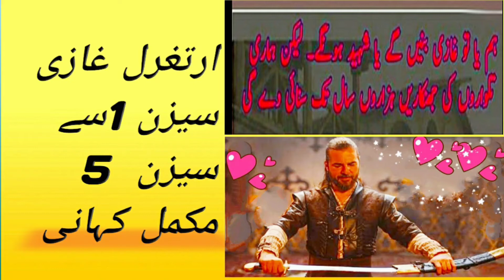Cover knowledge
Cover knowledge  brining.more knowledge of world  .it including  general knowledge  question and education telateed video.
Commonknowledge#